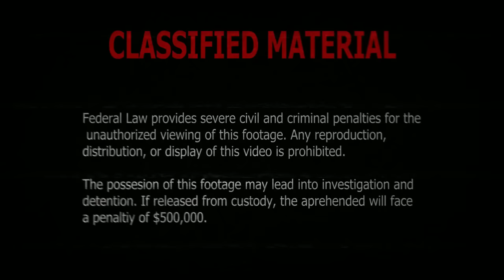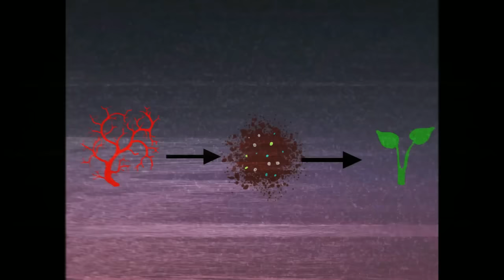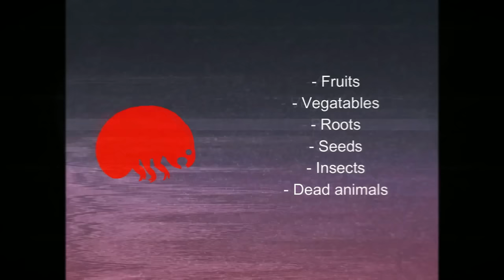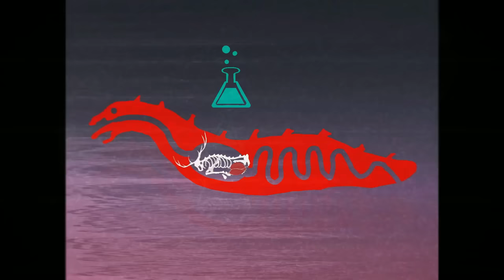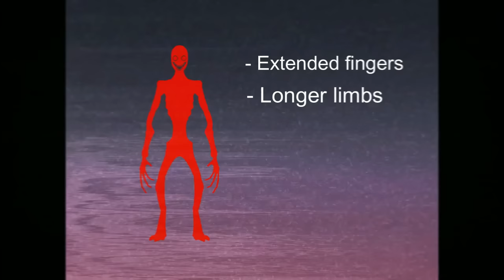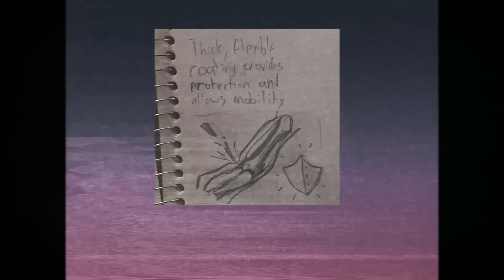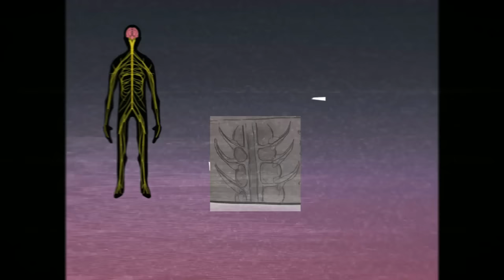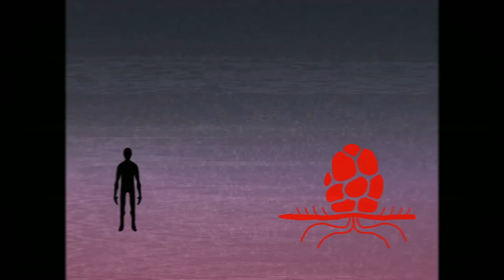Vita Carnis - Living Meat Research Documentary - Full Footage